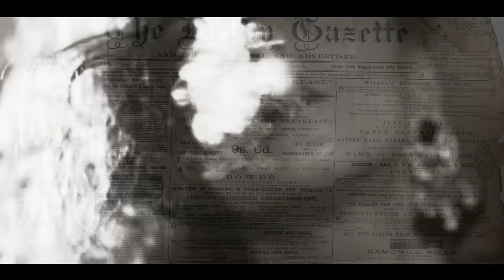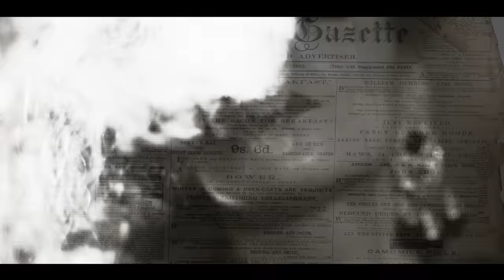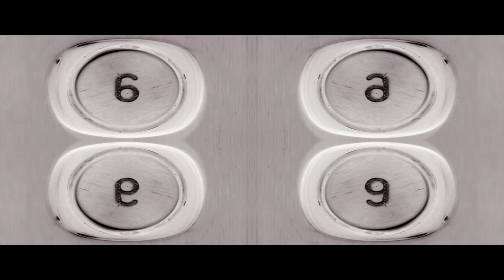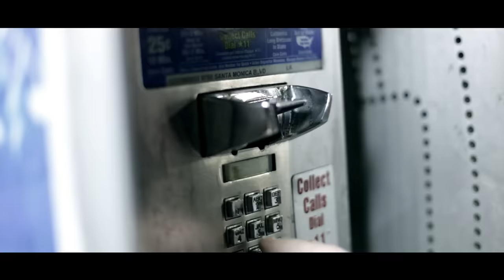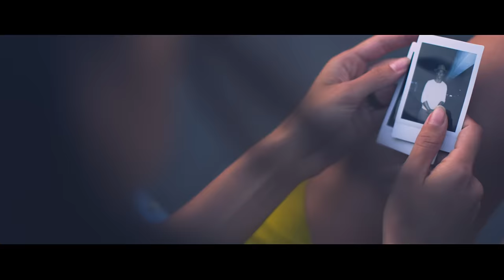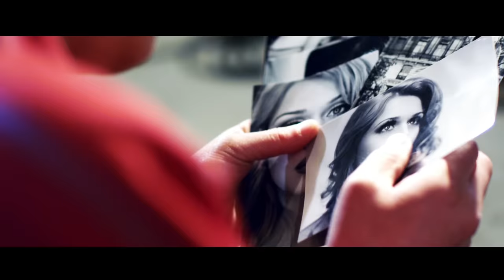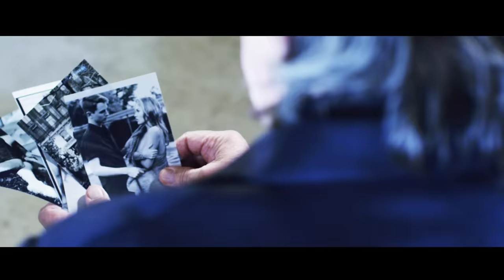Fly Project's Most Wanted HITS - Super Party Mix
Fly Project - Toca Toca
Fly Project - So High
Fly Project - Dame
Fly Project - Musica
Fly Project - Back In My Life
Fly Project - Butterfly feat. Andra
Fly Project - Like A Star
Fly Project - Jolie feat. Misha
Fly Project - Goodbye
Fly Project - Mandala